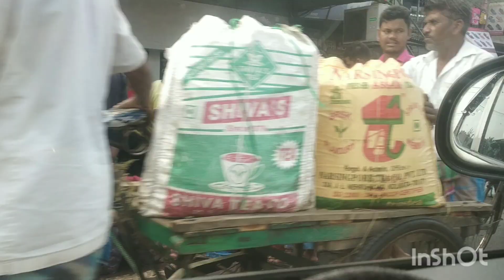শরীর ভালো থাকলে মনটাও ভালো থাকে💖 আজকের সকালের রান্না বান্না নিয়ে চলে আসলাম 😊